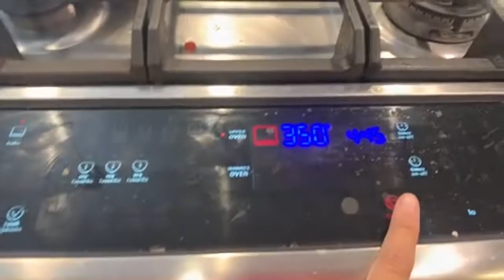Keto Loaded Sausages | LIVE Cooking and Chatting!👩🏼‍🍳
Come hang out with me while I cook dinner!